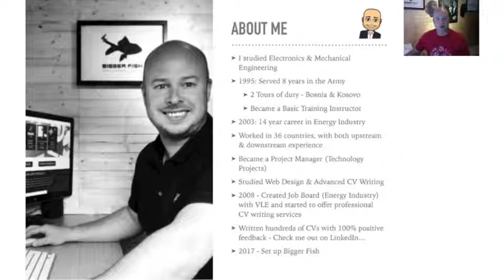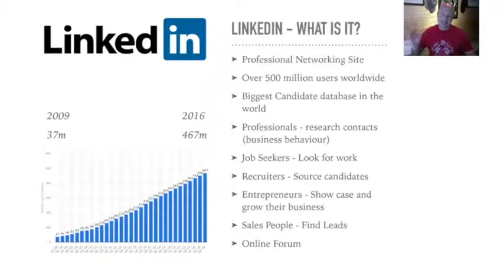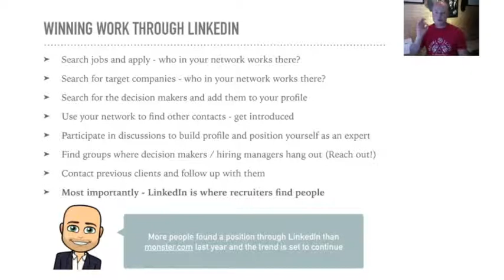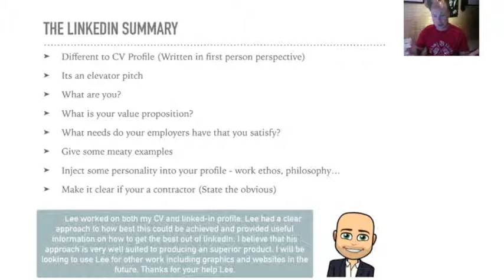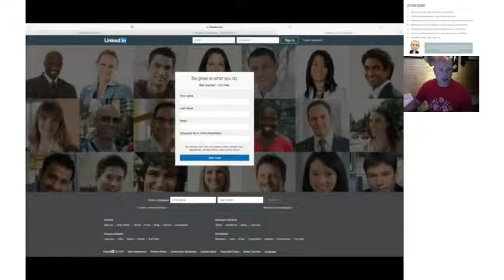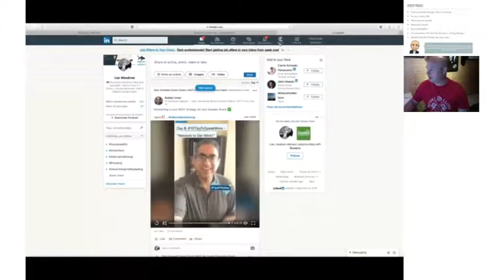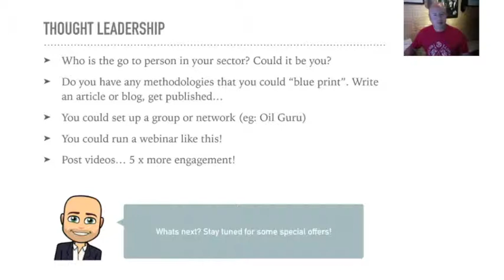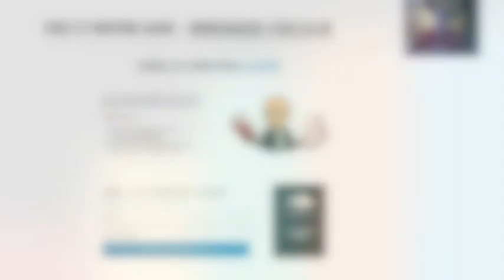How to Optimise Your LinkedIn Profile & Land Interviews - Webinar by Lee Woodrow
This video is about How to Optimise Your LInkedIn Profile & Land Interviews - Webinar by Lee Woodrow